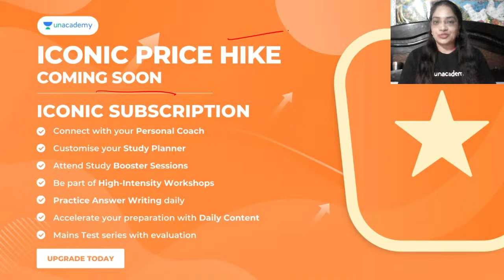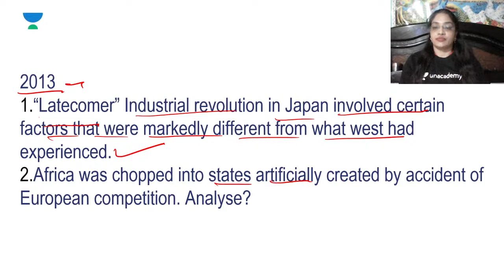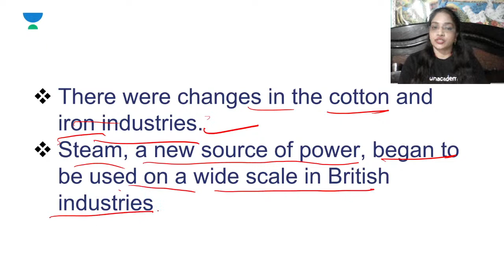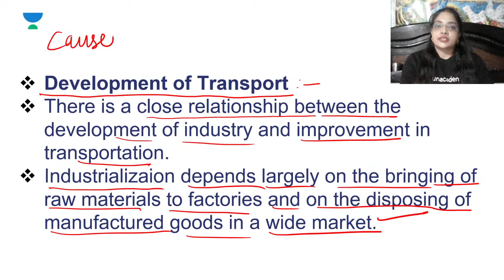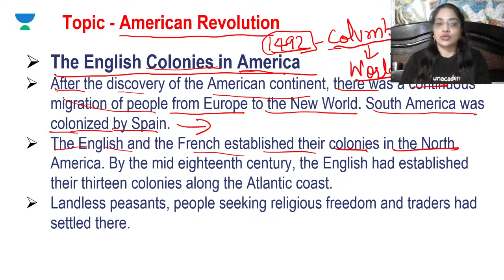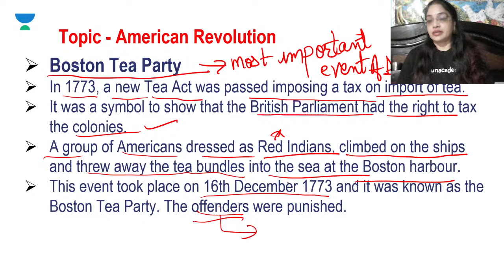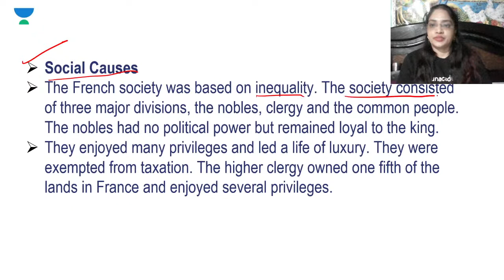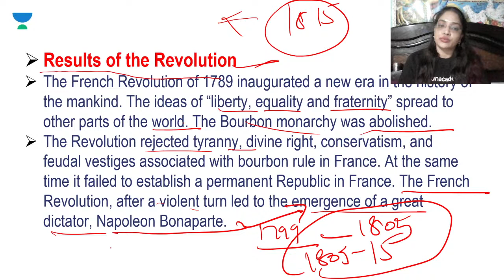Marathon Session - Modern World History | UPSC CSE 2021 | Kiran Bala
In this video lecture, Kiran Bala brings you the "Marathon Session - Modern World History " for UPSC CSE/IAS 2021. The aspirants are advised to watch the entire video lecture for a better understanding to crack IAS.

Kiran Bala and more top educators are teaching live on Unacademy.

Unacademy Subscription Benefits:

1. Learn from your favorite teacher
2. Dedicated DOUBT sessions
3. One Subscription, Unlimited Access
4. Real-time interaction with Teachers
5. You can ask doubts in the live class
6. Limited students
7. Download the videos & watch offline